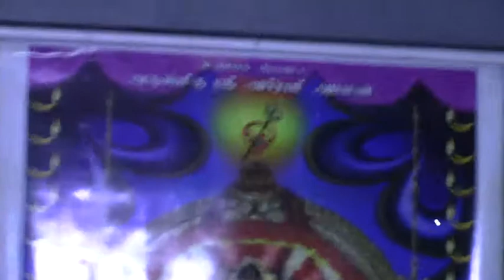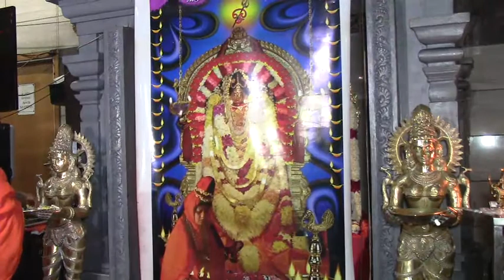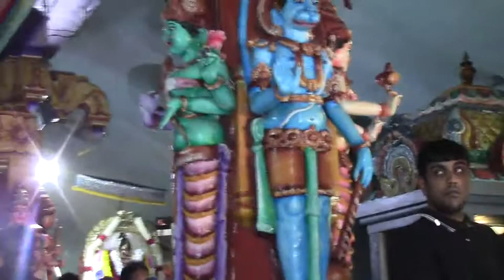Denmark Sri Abirami Amman டென்மார்க் ஸ்ரீ அபிராமி அம்மன் 1ம் நாள் திருவிழா 22.07.2021 கொடியேற்றம்